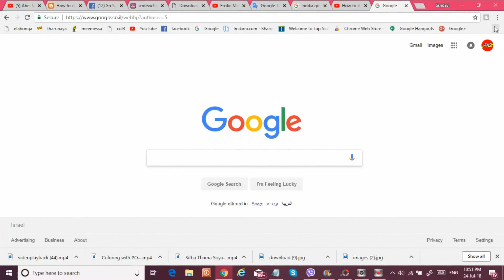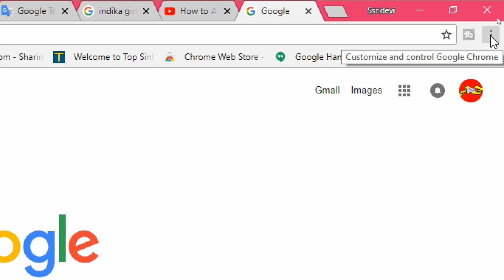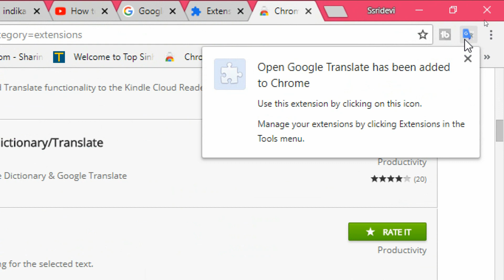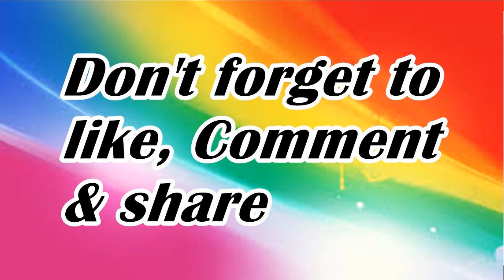How To Add Google Translate in to Chrome Web Browser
Created By... Channel Sri

How To Add Google Translate in to Chrome Web Browser. In Sinhala